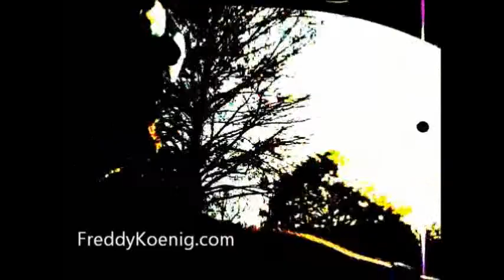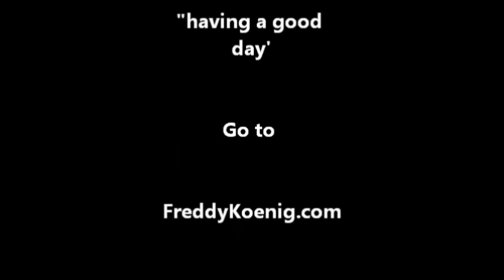Fred Koenig Texas Songwriter